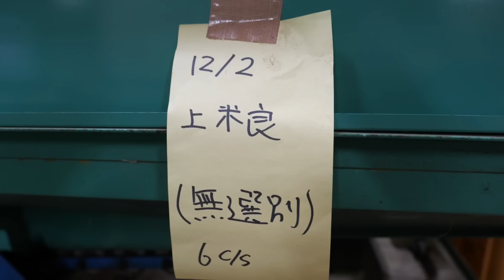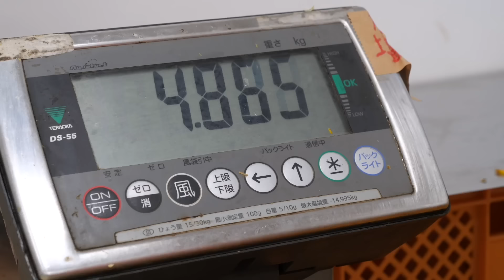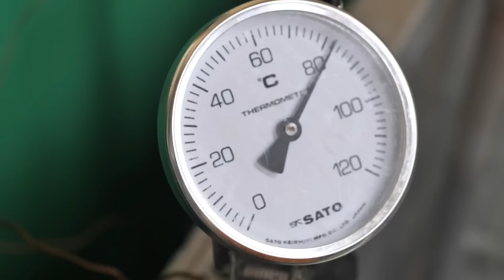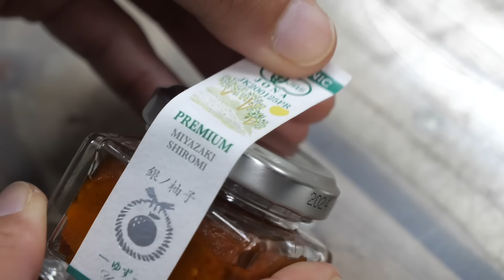鮮烈な赤い柚子こしょうが作られるプロセス！赤唐辛子と黄ゆずの最高のハーモニー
有機柚子と有機赤唐辛子からできる究極の赤柚子胡椒ができるまでのプロセス。
唐辛子の鮮烈な辛味と完熟ゆずの甘い香りが絶妙です。
保存料等の食品添加物は一切使用していません。

🎥 協力
名称：かぐらの里
住所：宮崎県西都市銀鏡490

🎬 チャプター
0:00 ゆずの収穫
3:25 赤唐辛子の収穫
4:06 赤唐辛子の塩漬け
7:22 ゆずの選別
9:31 ゆずの洗浄
13:02 ゆずの表皮カット
20:08 ゆずと唐辛子の調合
22:35 商品の瓶詰め
26:17 実食
27:04 エンディング

撮影協力
「三代目鳥メロ 四条烏丸店」